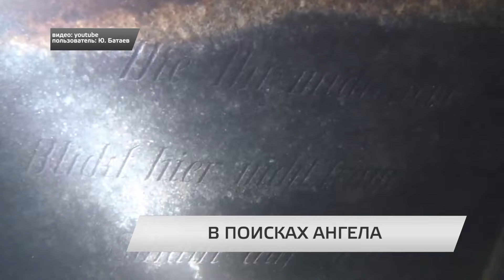Тайны истории днепровского дна.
В глубинах древнего Славутича хранится немало интересного. Поиском исторических памяток сегодня занимается профессиональный дайвер Юрий Батаев. Свою экспедицию он назвал «В поисках ангела».